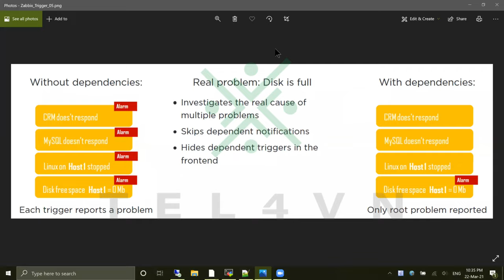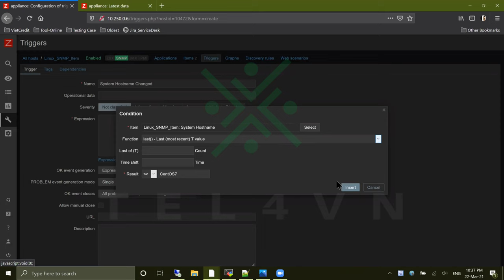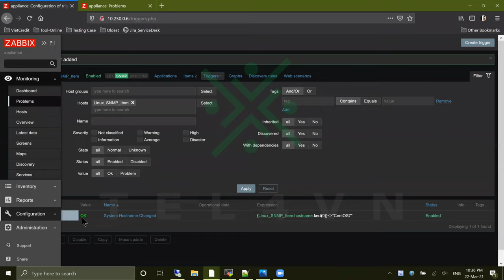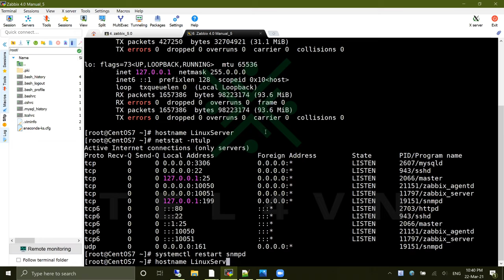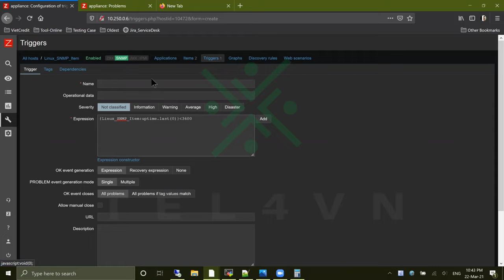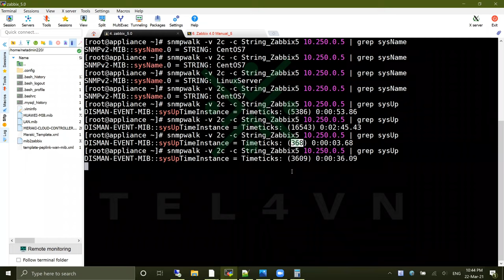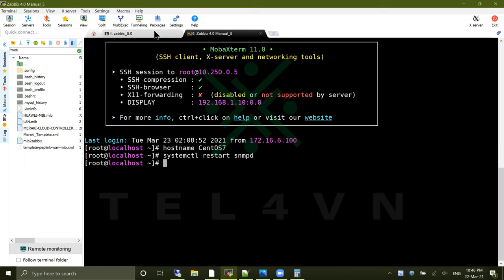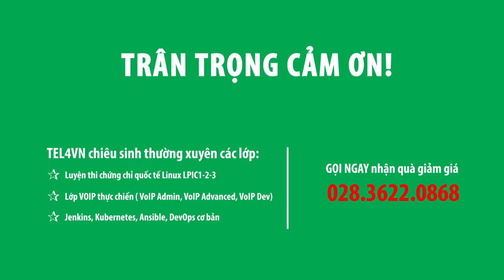HỌC ZABBIX MIỄN PHÍ CÙNG TEL4VN - CHƯƠNG 9: GIỚI THIỆU VỀ TRIGGERS - ALERT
KHÓA ZABBIX

CHƯƠNG 9: GIỚI THIỆU VỀ TRIGGERS - ALERT
- Giới thiệu Triggers và hướng dẫn khởi tạo Triggers từ Items
Nhận tài liệu:
Người hướng dẫn: Nguyễn Thanh Sang
Chịu trách nhiệm sản xuất: BP Marketing
Địa chỉ: 82/2/9 Đinh Bộ Lĩnh, P.26, Q.Bình Thạnh, TP.HCM
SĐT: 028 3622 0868